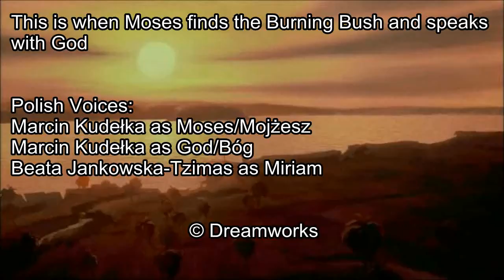The Prince Of Egypt - The Burning Bush Polish